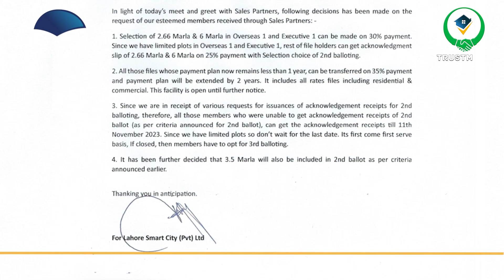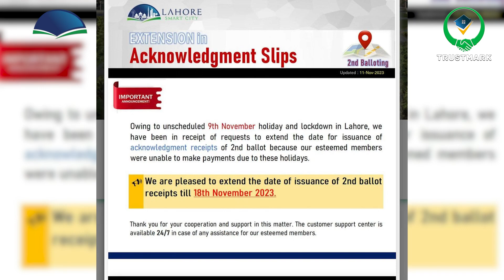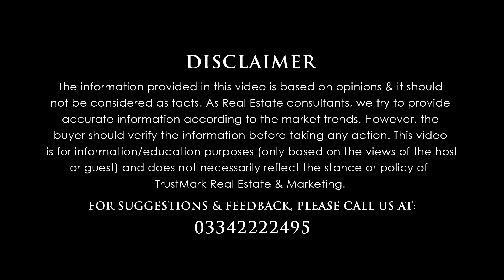Lahore Smart City Daily Updates | Balloting | Acknowledgment slip | Current Market | Latest Update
In this video, we will be talking about: Lahore Smart City Daily Updates | Balloting | Acknowledgment slip | Current Market | Latest Update

80-C, Commercial Broadway Opposite Lahore Smart City Head Office, DHA Phase 8, Lahore.